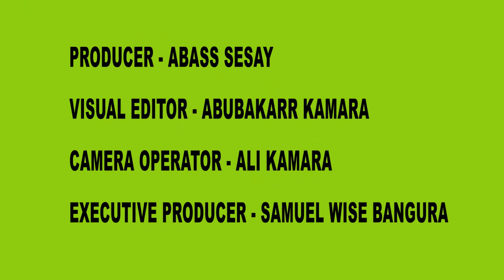AN OUTLOOK OF MAKENI: BEFORE AND NOW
This is documentary that depicts Makeni during APC and at the current regime.